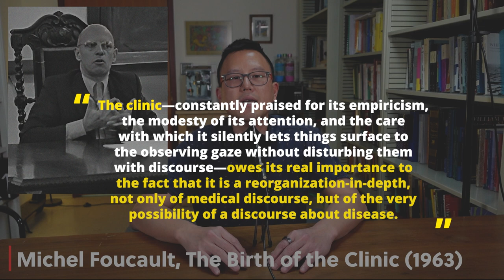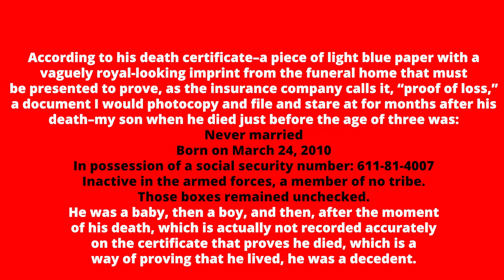MHHS 1 Lecture 1: The Who, the Why, the How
Required Reading: Emily Rapp Black, "Proof of Loss"